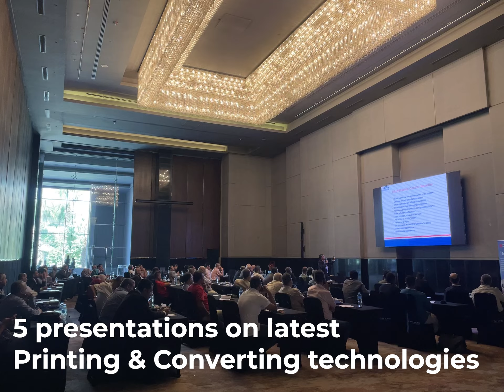Flex-on-Road 2024 - New Cairo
On October 16, we successfully concluded a 𝗙𝗹𝗲𝘅-𝗼𝗻-𝗥𝗼𝗮𝗱 event in New Cairo, Egypt, with an exorbitant number of participants: more than 100 people!

A huge thank you goes to our Sales Area Manager, Andrea Angeli, our IMEA Region Manager & Uteco MEA Director, Anan Hiyasat, and our local agency 𝗔𝗹𝗿𝗮𝘄𝗮𝗴 for their incredible commitment and dedication in putting this event together.

Heartfelt appreciation goes to our valuable partners - GAMA International Srl, 3M and SIMEC GROUP - and participants who made this 𝗙𝗹𝗲𝘅-𝗼𝗻-𝗥𝗼𝗮𝗱 an unforgettable experience.